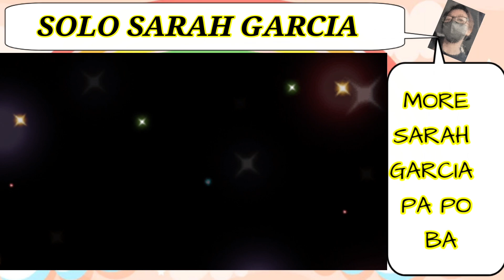TEAM TARAH.. SARAH GARCIA SOLO..DESCRIBE HER IN ONE WORD!! GAME!! ❤️❤️❤️